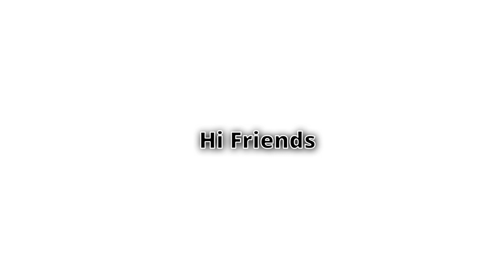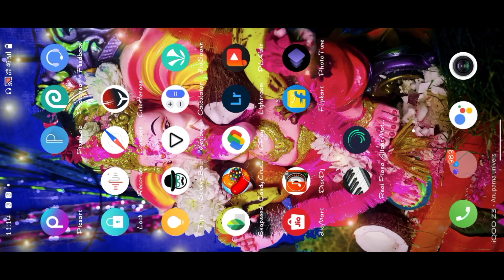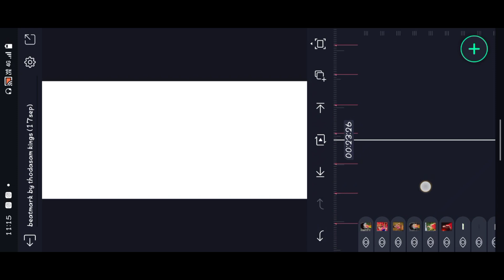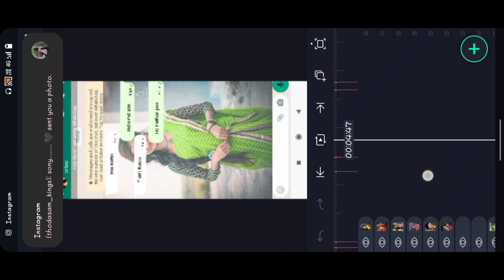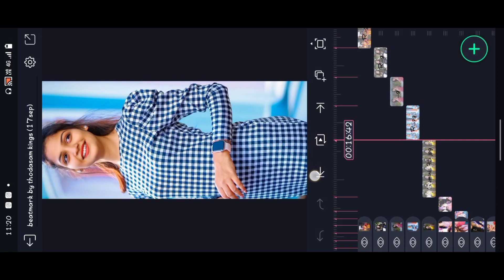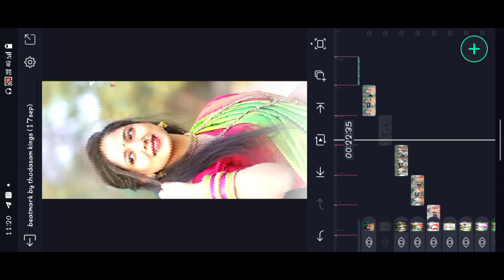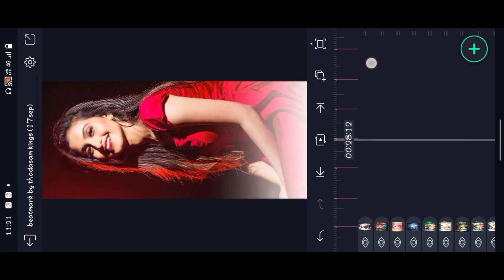🆕 one chatting style gondi love status editing// alight motion editing//trending video💥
New Alight Motion Trending Love  video editing status editing Instag trending Edit

Please contact.